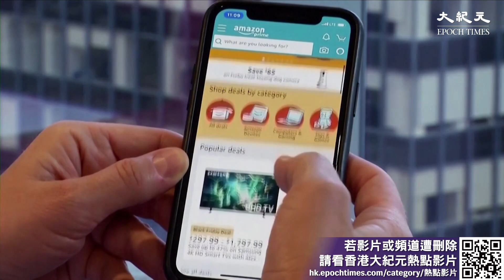昨日是感恩節。隨著美國的通脹放緩，預計今年感恩節周末購物的美國消費者數量將創下歷史新高。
新紀元11月刊【習鄧家族三世恩怨】：📖現已上市🎉